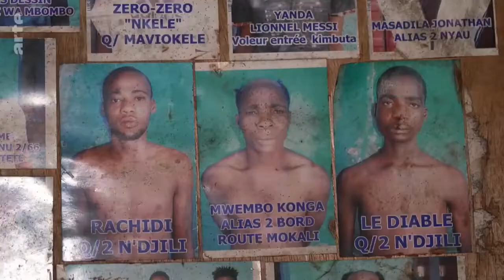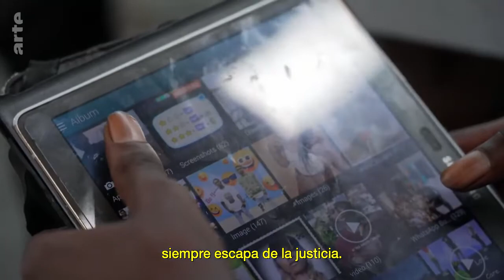Las bandas de Kinsasa